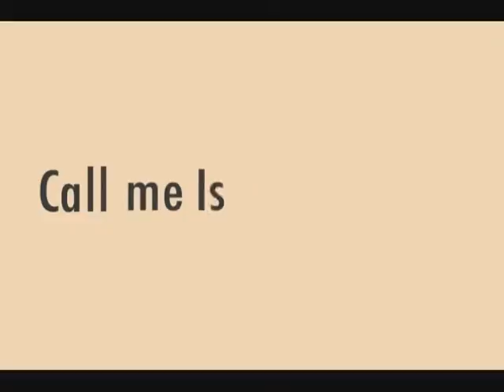K-Machines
Nearly fail but all is well